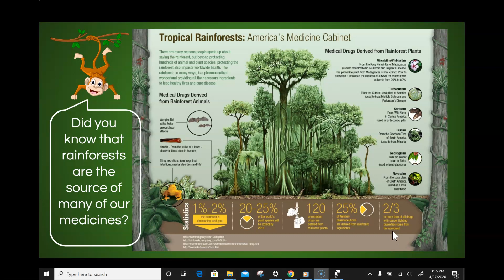America's Medicine Cabinet